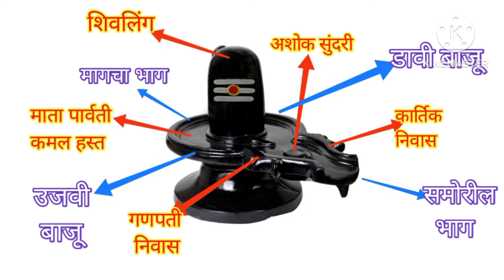शिवलिंगावर जल अर्पण करताना बरेच लोक करतात या चुका होता अनिष्ट परिणाम/Shivling Jalabhishek vidhi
mahadevala bel kase vhave, mahadevala belache pan kase vahave, mahadevala belpatra kase vahave, mahadevala belache pan kiti vhave, mahadevala bel kasa vahava, mahadevala bel ka watate, mahadev bel patra, mahadev bel patra status, mahadev bel patra mantra, mahadev ko bel patra kaise chadhana chahiye,

mahashivratri ki samagri | महाशिवरात्रि 2024 महाशिवरात्रि 2024 में कब है शिवरात्रि कब की है महाशिवरात्रि कब की है महाशिवरात्रि किस दिन है महाशिवरात्रि कितनी तारीख की है महाशिवरात्रि कितनी तारीख को है 2024, 2024 में महाशिवरात्रि कब पड़ेगी महाशिवरात्रि निशित काल पूजा मुहूर्त महाशिवरात्रि पारण 2024 महाशिवरात्रि व्रत तिथि शुभ मुहूर्त 2024 महाशिवरात्रि महत्व महाशिवरात्री व्रत कब है महाशिवरात्रि पूजन सामग्री महाशिवरात्री पूजा विधि शिवरात्रि मुहूर्त 2024 महाशिवरात्रि राशिफल 2024 शिवरात्रि पूजा विधि महाशिवरात्रि व्रत के नियम महाशिवरात्रि शिव पूजा के नियम महाशिवरात्रि व्रत कथा महाशिवरात्रि की कहानी महाशिवरात्रि भगवन शिव की पूजा कैसे करे महाशिवरात्रि भगवान शिव को क्या चढ़ाना चाहिए महाशिवरात्रि भगवान शिव को क्या नहीं चढ़ाना चाहिए महाशिवरात्रि शिव पूजा उपाय शिव मंत्र शिव चालीसा शिव कथा महाशिवरात्रि कवच महाशिवरात्रि के व्रत में क्या खाना चाहिए महाशिवरात्रि पारण का शुभ समय महाशिवरात्रि पारण कब है 2024 में महाशिवरात्रि व्रत का पारण कब किया जायेगा महाशिवरात्रि पारण की विधि महाशिवरात्रि व्रत में क्या खाये महा शिवरात्रि के दिन क्या हुआ था महाशिवरात्रि के दिन शादी करनी चाहिए या नहीं महाशिवरात्रि के दिन शिवलिंग कैसे बनाएं महाशिवरात्रि के दिन क्या खाए क्या नहीं महाशिवरात्रि के दिन पूजा कैसे करें महाशिवरात्रि कितनी तारीख की है महाशिवरात्रि की कथा क्या है महाशिवरात्रि पूजन सामग्री फाल्गुन में महाशिवरात्रि कब की है महाशिवरात्रि कवच महाशिवरात्रि कथा महाशिवरात्रि भजन महाशिवरात्रि की पूजा महाशिवरात्रि स्टेटस